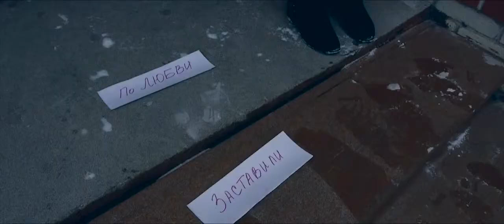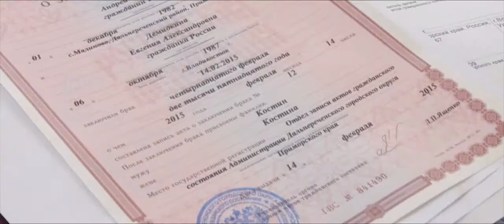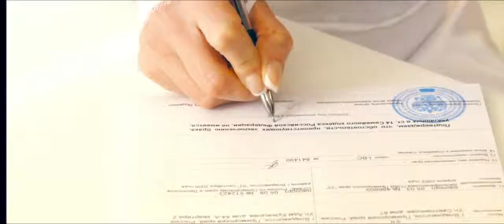Алексей Хомченко видеограф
Свадебный видео оператор для Вас